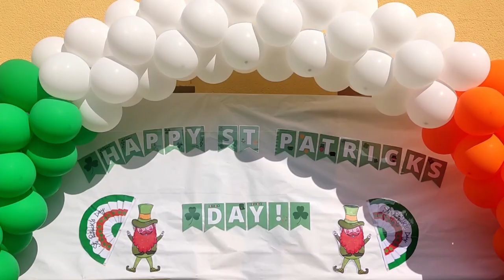San Patricio. CEIP Reyes Católicos. PROA +. Melilla